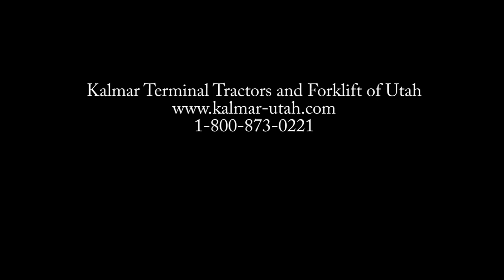Kalmar DRF Series Reachstacker Demo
Kalmar DRF series Reachstacker off-loading wind turbine components.  Kalmar DRF series has up to a 99,000 lb. lifting capacity.